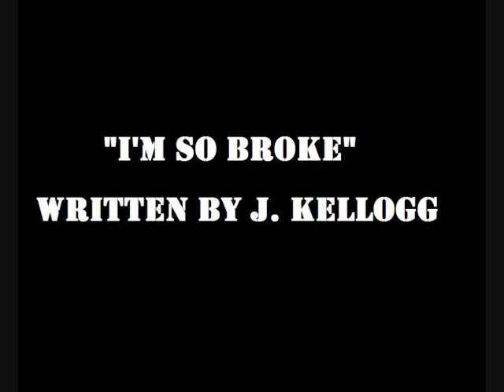I'm So Broke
"I'm So Broke," written by J. Kellogg, performed by the Buzz Brothers Band. Recorded at Haus of Kraus Studio in Fort Collins in January 2011.